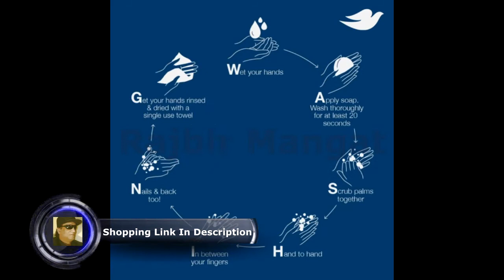Dove Body Wash with Pump with Skin Natural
Dove Body Wash with Pump with Skin Natural Nourishers for Instantly Soft Skin and Lasting Nourishment Deep Moisture Effectively Washes Away Bacteria While Nourishing Your Skin, 34 oz